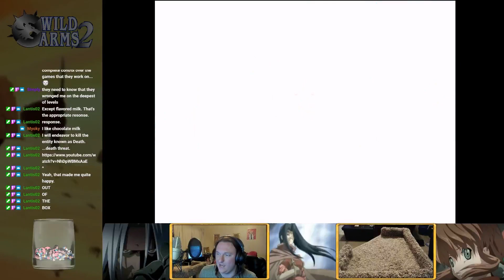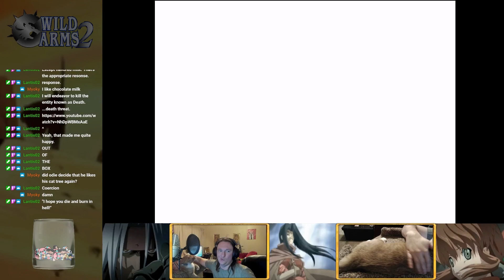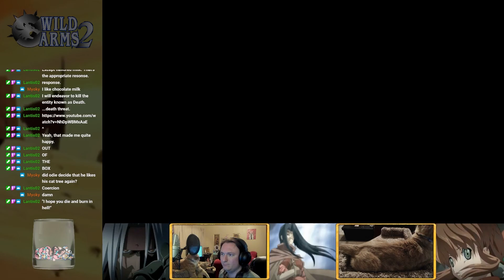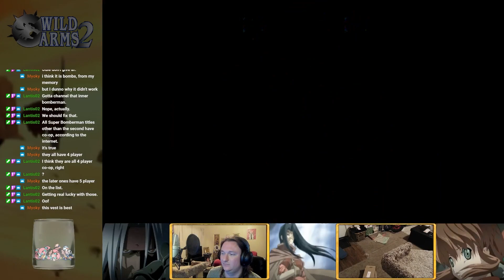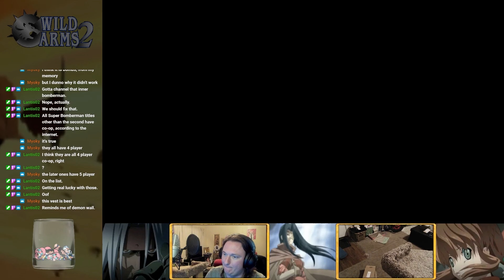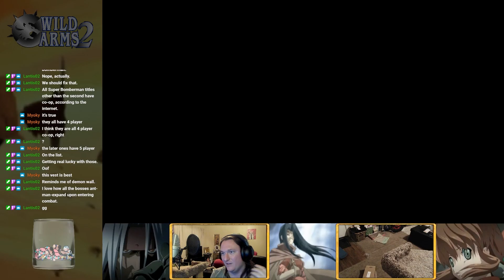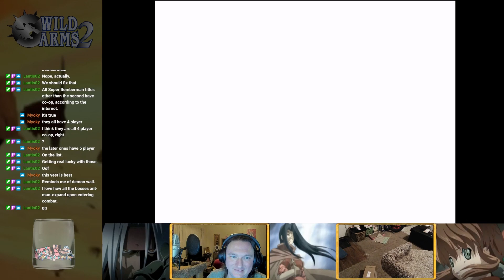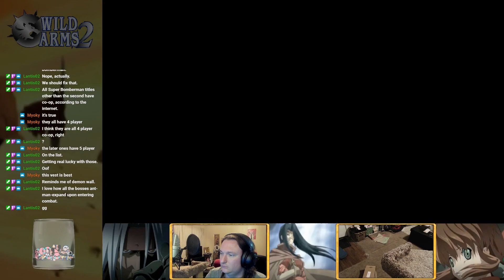Wild Arms 2 - Episode 22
Hey everyone! Welcome to this let's play of Wild Arms 2. Wild Arms 2 is a PlayStation 1 rpg with a western post-apocalyptic vibe. It's one of my favorite rpgs and I'm really looking forward to playing this run.

This run is utilizing no mods and no special goals. Depending on how much we enjoy things or what our timeline is we might look into doing all the optional bosses.